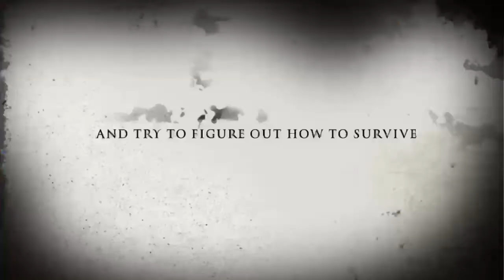Minecraft Season 2 Jurassic World DLC |Teaser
Raptor Pack I know y'all have been waiting for Season 2 to come out but its not ready yet. Here is a trailer ya'll can watch showing ya'll that season 2 will come out, and what Season 2 will kinda look like! I hope ya'll enjoy this trailer, also before you watch this make sure you watch Season 1 first, because this might spoil it a little bit.